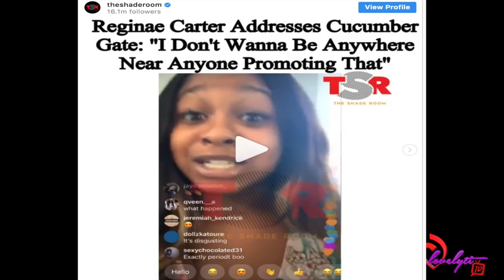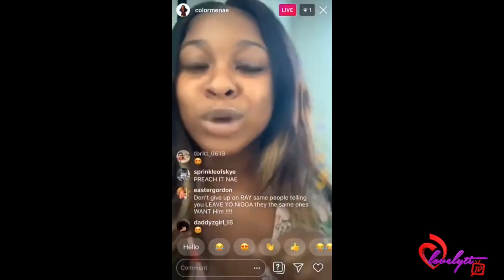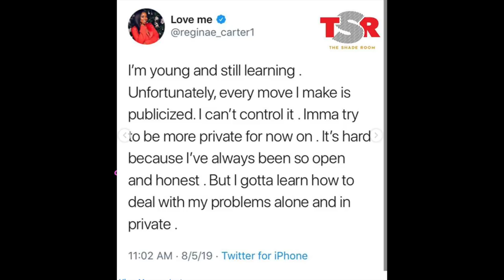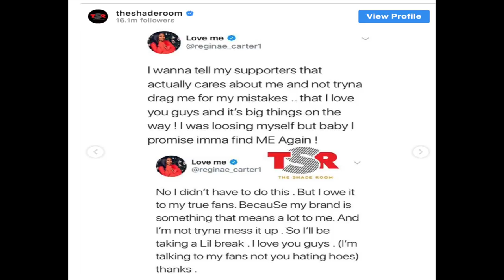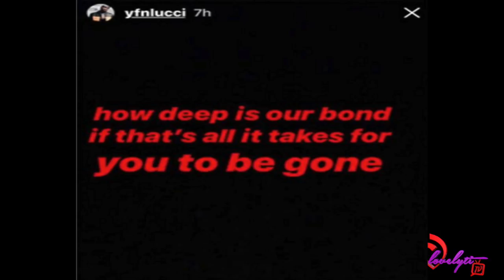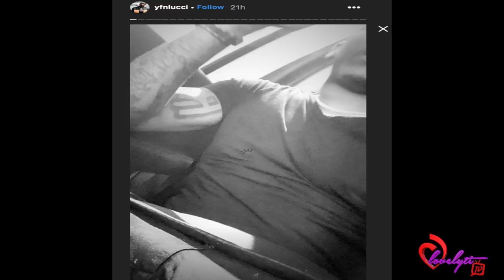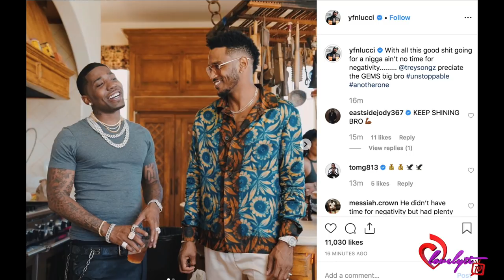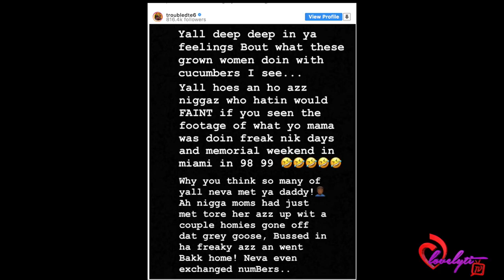Reginae Carter Dumps YFN Lucci After Alexis Skyy's Cucumber Party+ Lucci & Cucumber girl RESPOND!